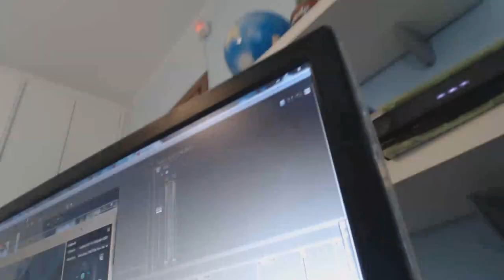10 FLESSIONI OGNI PACCHETTO - FARE SPORT CON FIFA 15 - DEVO TORNARE IF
PERDIAMO LA DIGNITA'!